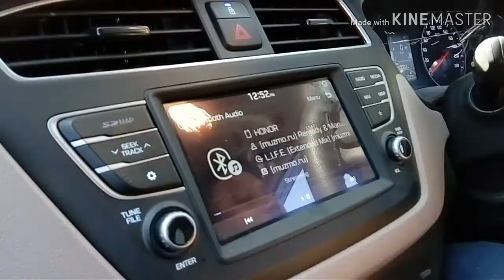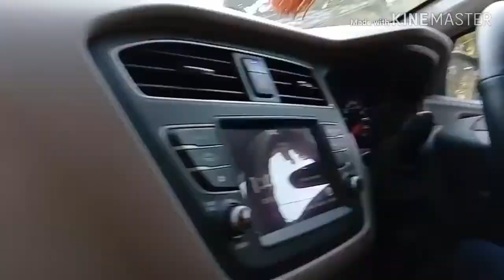Way To NEEPCO Thermal Power Station, Bokuloni.